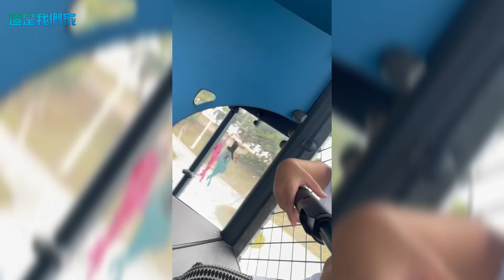台南港濱歷史公園一遊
這次帶小朋友到台南的港濱歷史公園遊玩，記錄了許多歡樂的時刻，您可以和我們分享適合帶小朋友去的親子景點唷^^